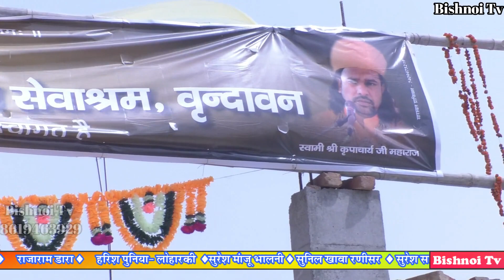मीरा बाई का सबसे मीठा भजन - युवा संत मानाचार्य जी महाराज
Presenting The Song -  | लाइव

✡Singers:
✡Directed By: Shankar Bishnoi
✡Produced By: Raghu Siyak
✡Music On:Bishnoi Tv

© Copyright :Bishnoi Tv

चेतावनी - अगर गलती से भी इस वीडियो को डाऊनलोड कर वापस यूट्यूब पर अपलोड किया तो कानूनी कार्यवाही की जायेगी ..